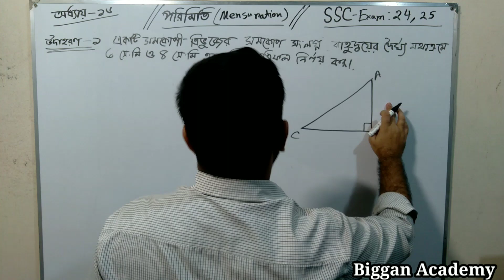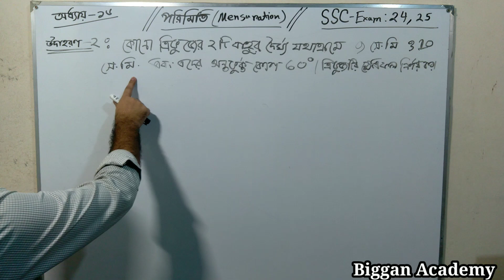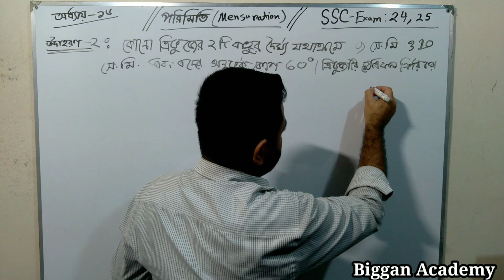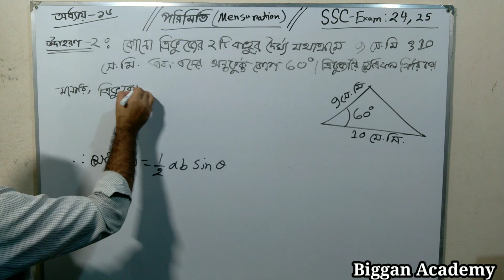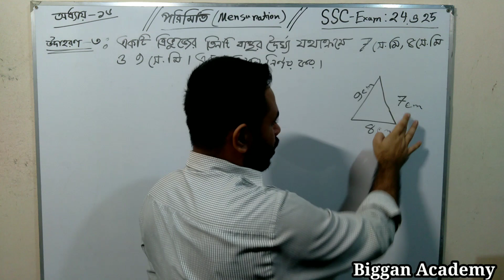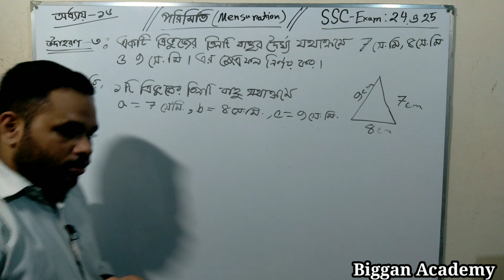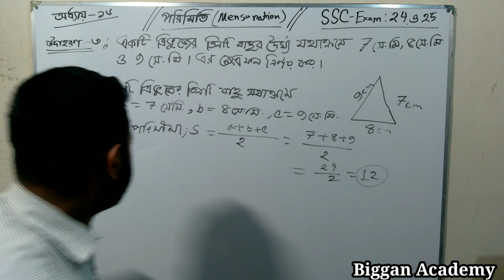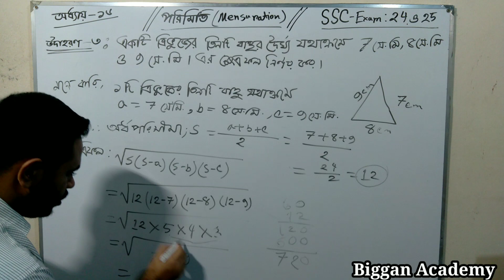03. SSC math chapter 16.1 || নবম দশম শ্রেণি গণিত ||পরিমিতি অধ্যায় ১৬.১ | Biggan Academy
03. SSC math chapter 16.1 || নবম দশম শ্রেণি গণিত || SSC গণিত ||পরিমিতি অধ্যায় ১৬.১ | Biggan Academy

👉 ৯ম ও দশম শ্রেণিতে তোমরা যারা বর্তমানে পড়তেছো,  তোমাদের জন্য এভাবে ধারাবাহিকভাবে সাধারণ গণিত বইয়ের প্রতিটি অধ্যায় কাভার দিবো ইনশাআল্লাহ।  So, অবশ্যই Biggan Academy এই চ্যানেলটির পাশে থাকো এবং তোমরা চাইলে একটু কমেন্ট করে তোমাদের মতামত জানাতে পারো। ধন্যবাদ ❣️